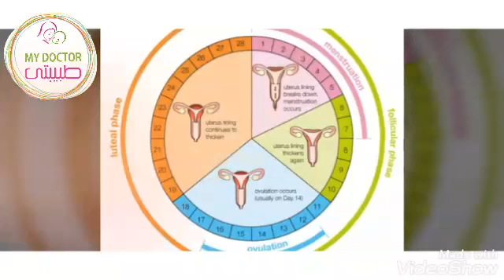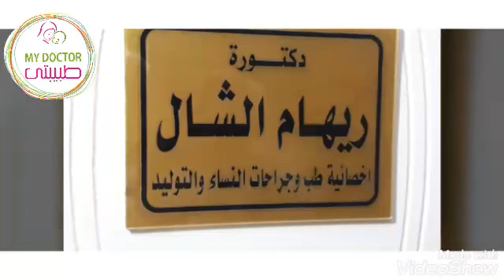أهم أسباب تأخر الدورة الشهرية 👌للبنات و السيدات- خطورة اضطرابات الدورة |د/ ريهام الشال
معلومات وشرح مبسط جدا لكل من ينطق العربية .. لمتابعة الشروحات القادمة و إرسال الإستفسارات لا تنسو الإشتراك في القناة و تفعيل زر الجرس ..
للإنضمام لمجتمع طبيبتى تابعينا على جروب أكاديمية_طبيبتى على الفيسبوك
طبيبتى
هى أول محتوى طبى عربى موثق بالمصادر الطبية .

يسعدنا جدا انضمام المزيد من المتخصصين لإضافة المزيد من القوة للمحتوى الطبى العربى ..
نشكر لكم متابعتكم و ندعو الله أن نكون على قدر المسئولية ..
كل الأمنيات بالتوفيق منى ومن كل فريق العمل :
ا/ فاطمة: الموضوعات والأفكار.
ا/ ندى: التقييم والمتابعة,
مهندس/ محمد: الصوتيات والمونتاج.
د/ ريهام الشال
أخصائية طب وجراحات النساء والتوليد, طب الجنين, وتأخر الإنجاب بـ
لا تترددى أبدا فى البحث عن إجابات لاستفساراتك الطبية بإشتراكك فى القناة
و متابعة صفحاتنا على :

سناب شات : @tbibty4
أو بالإتصال مكالمة أو واتساب على : 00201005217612
أو تقدروا تشرفونا فى العيادة عنوان : ٩ شارع صفوت من شارع المطبعة بين الهرم و فيصل , الجيزة مصر